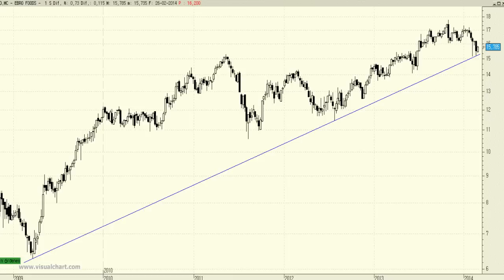Análisis técnico de Ebro Foods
Pese a las caídas de las últimas semanas en los títulos de la compañía de alimentación lo cierto es que el título se encuentra en un momento de mercado muy interesante. Le tenemos cotizando justo en lo que sería la directriz alcista primaria, que se pueden imaginar se trata de una importantísima zona de soporte.